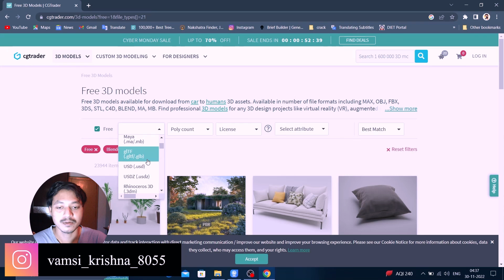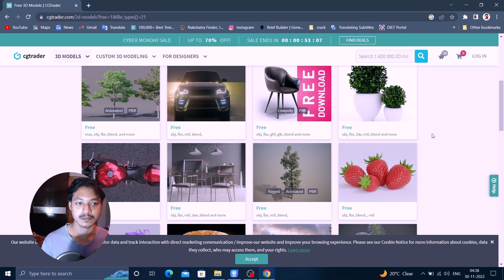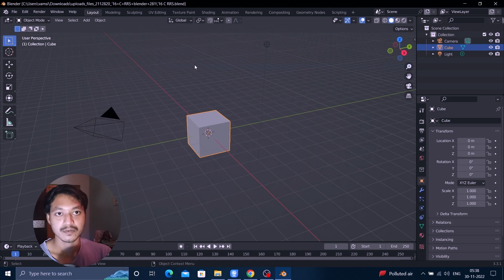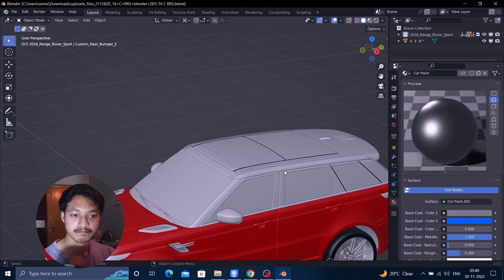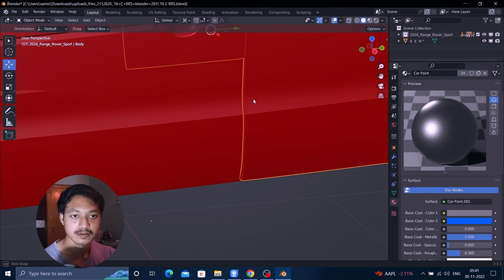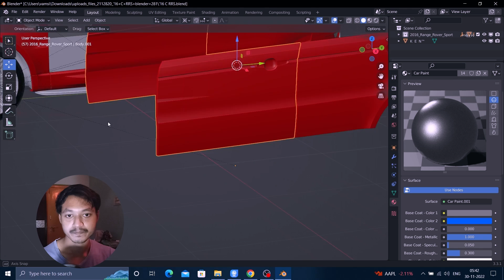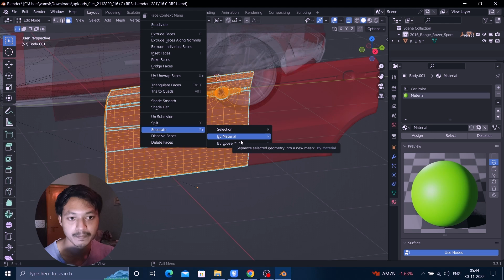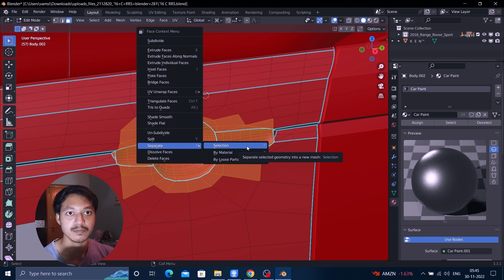How to download models and import to maya part 2 (explain) how to import maya model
Translated titles:
Como descargar modelos y import to maya parte 2 (explicar) como importar modelo maya

So laden Sie Modelle herunter und import to maya Teil 2 (erklären) # wie man Maya-Modell importiert

Como baixar modelos e import to maya parte 2 (explicar) como importar modelo maya

मॉडल कैसे डाउनलोड करें और import to maya भाग 2 (स

モデルのダウンロード方法とimport to mayaその2(解説)